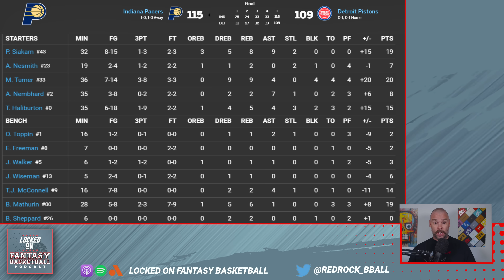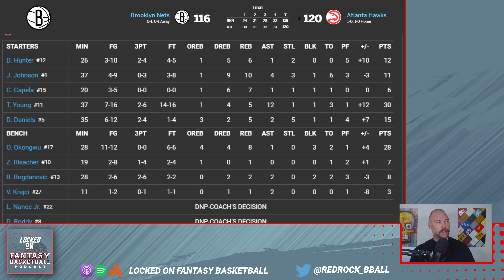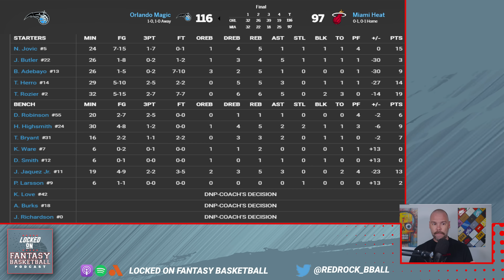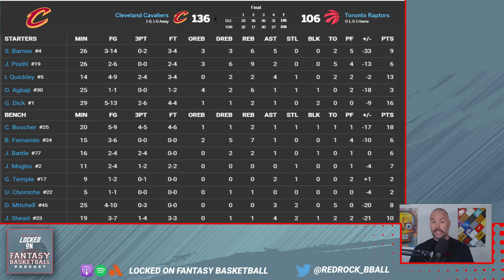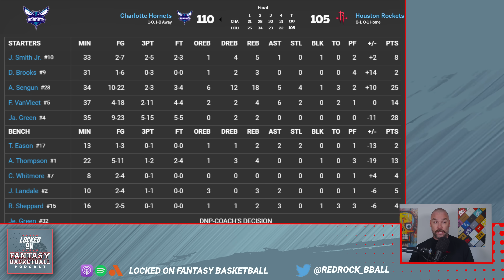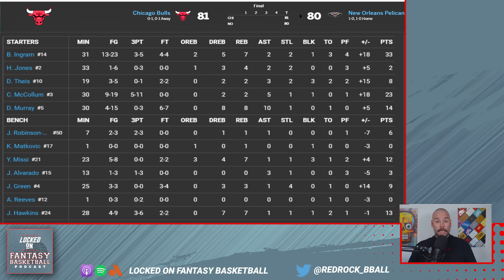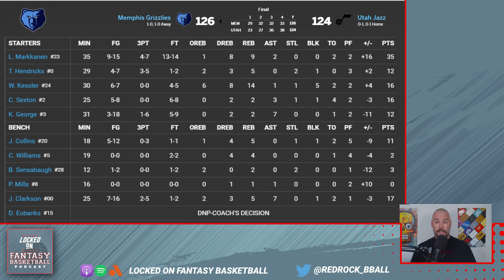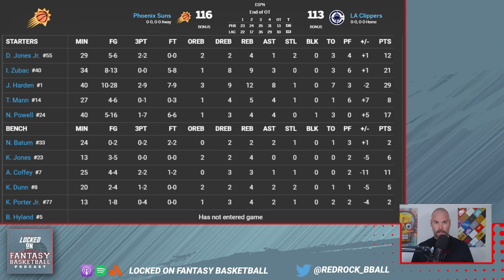Dejounte Murray INJURED! Broken Hand - Out For Weeks, Fantasy Basketball Recap & Implications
In this episode, we delve into the excitement of Wednesday's ten NBA games, highlighting key performances and strategic insights. A major talking point is Dejounte Murray's debut for the New Orleans Pelicans after an offseason trade, which took an unexpected turn as he suffered a broken hand, sidelining him for 4-6 weeks. We discuss the implications of his injury for the Pelicans and Fantasy Basketball managers.

Additionally, we explore Steve Kerr's 12-man rotation strategy for the Golden State Warriors, analysing its potential impact on player performance and fantasy values. Rookie Yves Missi also gets a spotlight for standing out in a draft class that has yet to fully impress.

Join Josh Lloyd as he breaks down these pivotal moments, offering expert analysis to help you navigate the evolving NBA Fantasy landscape. Whether you're a seasoned Fantasy Basketball player or just starting out, this episode is packed with insights to enhance your strategy.

For your next listen, check out the Locked On NBA podcast, where the season never ends providing national expertise with a local perspective. Click HERE to listen now. Part of the Locked On Podcast Network. Your Team. Every Day.

PrizePicks
Download the PrizePicks app today and use code LOCKEDONNBA and get $50 instantly when you play $5! You don't even need to win to receive the $50 bonus, it's guaranteed! Prizepicks. Run Your Game.